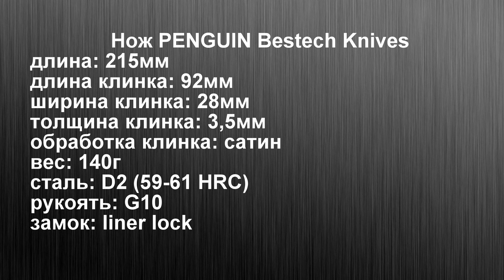Скажи людям НЕТ. Нож PENGUIN Bestech Knives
Test samples provided by BESTECH KNIVES